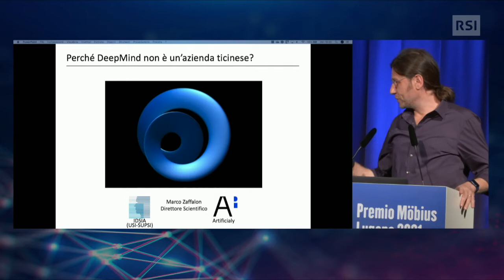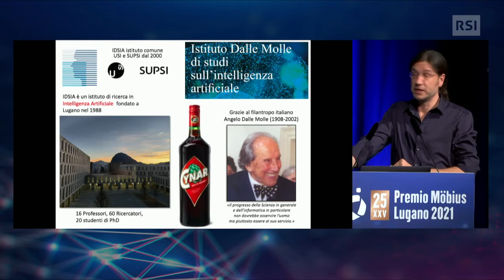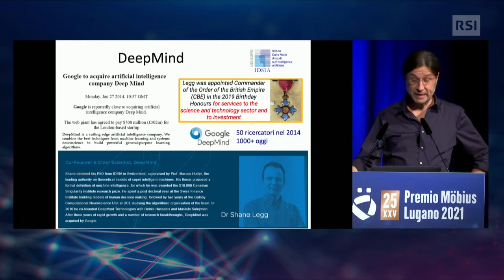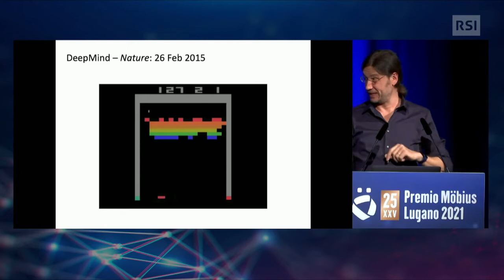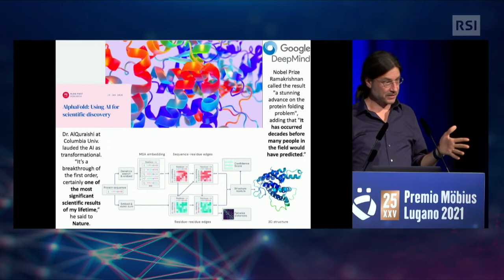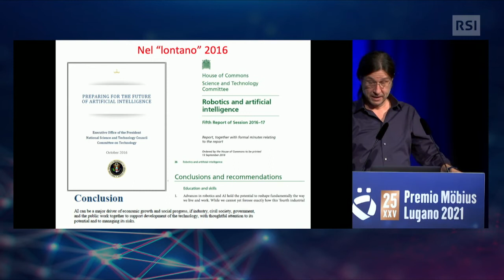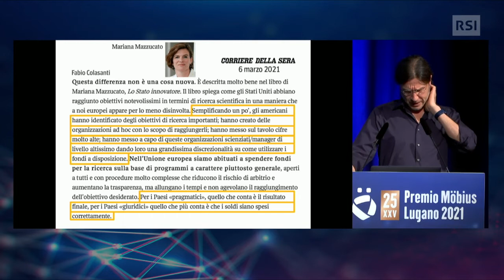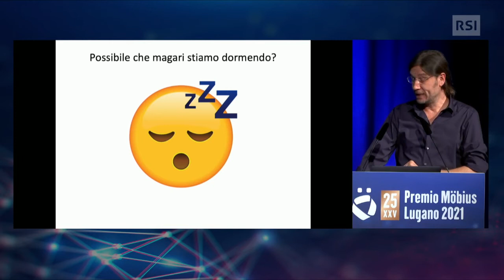Möbius dibattito - L’Intelligenza Artificiale (IA) e la nuova rivoluzione economico-industriale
L’Intelligenza Artificiale (IA) e la nuova rivoluzione economico-industriale: siamo pronti?

Marco Zaffalon, direttore scientifico dell'Istituto Dalle Molle di Studi sull'Intelligenza Artificiale IDSIA (USI-SUPSI) e Chief Scientist presso Artificialy SA, ha animato un’intensa discussione sull’Intelligenza Artificiale e la nuova rivoluzione economico-industriale, a cui hanno partecipato Mauro Dell’Ambrogio, Lorenzo Leoni, Managing Partner di TiVenture, Stefano Santinelli, amministratore delegato di Swisscom Directories SA, Luca Soncini, docente di Banking Strategies all’USI, e Simone Wyss Fedele, CEO di Switzerland Global Enterprise.

Un tema complesso, quello dell’IA, trasversale a molti settori, in cui la Svizzera e il Ticino in particolare hanno un capitale di competenze estremamente competitivo, ma che non si riesce a concretizzare compiutamente. La sfida è ambivalente: da un lato attirare e trattenere i talenti, dall’altro favorire l’adozione di strumenti basati sull’Intelligenza Artificiale da parte delle aziende locali.

In una nota introduttiva Alessio Petralli ha ipotizzato a partire dal 2022, in collaborazione con l’IDSIA, la costituzione di un nuovo Premio Möbius che abbia l’evoluzione dell’Intelligenza Artificiale quale ambito di riferimento privilegiato.